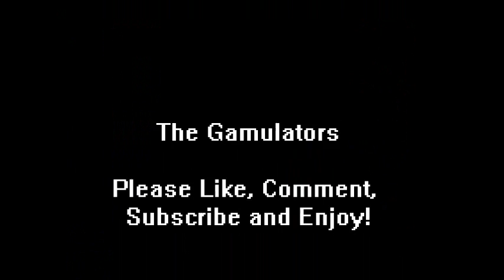DMC: Devil May Cry (3): Jeff Daniels!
Episode 3 of The Gamulators' Full Let's Play of the game DMC: Devil May Cry for the Playstation 3. This time around we got DaTwizzla on controls and Biz Darrkie commentating!